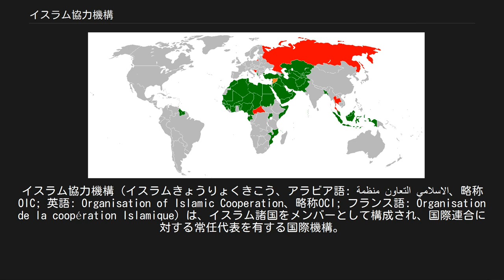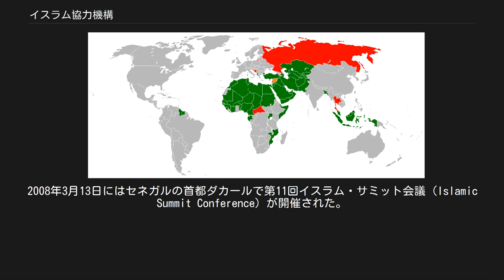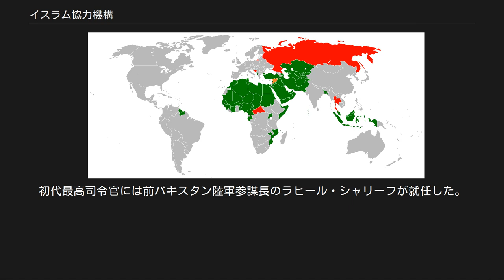イスラム協力機構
イスラム協力機構（イスラムきょうりょくきこう、アラビア語: منظمة التعاون الاسلامي‎、略称OIC; 英語: Organisation of Islamic Cooperation、略称OCI; フランス語: Organisation de la coopération Islamique）は、イスラム諸国をメンバーとして構成され、国際連合に対する常任代表を有する国際機構。
公用語はアラビア語、英語、フランス語。
かつてはイスラム諸国会議機構（منظمة المؤتمر الإسلامي、英語: Organisation of the Islamic Conference、フランス語: Organisation de la Conférence Islamique）という名称であったが、2011年6月にカザフスタンのアスタナでの会議で「イスラム協力機構」への変更と紋章が決定された。
 イスラム諸国の政治的協力、連帯を強化すること、イスラム諸国に対する抑圧に反対し、解放運動を支援することを目的とする。
 加盟国はムスリム（イスラム教徒）が国民の多数を占める西アジア、北アフリカ、西アフリカ、東アフリカ、中央アジア、南アジア、東南アジアなどの57か国、オブザーバーが5ヵ国・8組織（国連など）からなり、世界13億人のムスリムの大部分を代表する。
 加盟条件としては、国内でムスリムが大多数を占めることを必ずしも条件としているわけではなく、南アメリカのいくつかの国のようにマイノリティとしてある程度のムスリム人口を抱えているだけであっても、外相会議における審査で承認されればイスラム諸国のひとつとして機構に加盟することができる。
イスラム教徒が多数派を占める国はほとんど参加しているが、イスラム教徒比率の高い国のうちエチオピア（30～50%）とタンザニア（約30%）が加盟していない。
イスラム教徒人口の多い国で言えばインド（約1億5000万人）や中国（約2000万人）も加盟していない。
逆にイスラム教徒比率の低い国ではガボン、ウガンダ、スリナム、ガイアナなどが加盟している（それぞれ10%未満）。
 3年に1回、首脳会議（加盟国の国王や元首の会議で最高機関）が行われるほか、年に1回の外相会議によって機構の主要な政策を審議し、その採決は世界人口の5分の1を占めるイスラム世界全体の共通の意向として国際社会に対する影響力をもつ。
ただし、会議における決定は加盟国の多数決によらないため、重大な案件に対しては全加盟国の承認できる程度の穏健で折衷的な決定を下す傾向がある。
このため、加盟国同士の紛争やアメリカの対中東政策のように加盟国間の利害が一致せず対応が大きく分かれる問題に関して、しばしば国際機構として有効に対処できないことが欠点となっている。
 サウジアラビアのジッダに常設の事務局が置かれ、いくつもの常設委員会や特設委員会、補助機関、特別機関などをもつ。
付属の専門機関として、イスラム開発銀行、イスラム連帯基金、イスラム教育・科学・文化機構、国際イスラム通信機関などをもつ。
 イスラム諸国会議機構は、1969年8月21日にエルサレム症候群を発症したキリスト教福音派のオーストラリア人デニス・マイケル・ロハンによってエルサレムの聖地アル＝アクサー・モスクが襲撃された事件に対する抗議運動の盛り上がりを受けて、9月25日に25か国の首脳が参加してモロッコのラバトで行われた第一回イスラム首脳会議で創立が決議され、翌1970年にジェッダで行われた外相会議で会合の定期化と常設事務局の設立を決定、1971年にマレーシアの初代首相アブドゥル・ラーマンを事務局長として事務局が開かれて正式な国際機構となった。
設立当初の目的はパレスチナや第三世界の解放運動と結びついており、1974年の第2回首脳会議はパレスチナ解放機構のヤーセル・アラファトも演説し、第四次中東戦争を契機とするイスラム・アラブ・産油諸国の結束を反映してイスラエルの占領地からの撤退要求とイスラム諸国の経済開発推進をうたったラホール宣言を採択した。
1979年にはエジプトのサーダート大統領がイスラエルと和平を結んだことに反対し、同年の外相会議でエジプトの会議参加資格停止と、パレスチナ国家の首都をアル＝クドゥス（エルサレム）であるとする宣言を決議した。
 1980年にはアフガニスタンでの共産主義勢力クーデターをきっかけとするソ連の軍事介入に反対し、アフガニスタン人民...